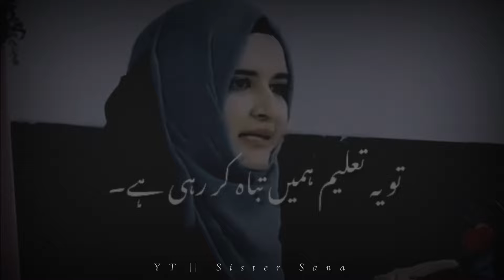Agar Yeh Taleem Hame Khuda Se Qareeb nHii Kar Rahii || Islamic WhatsApp Status